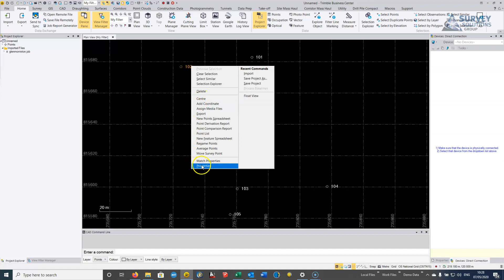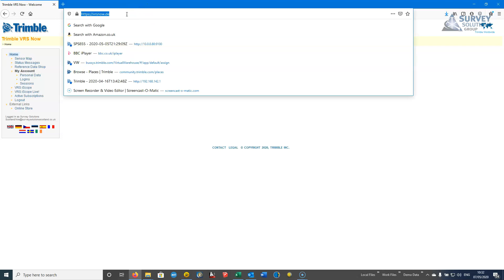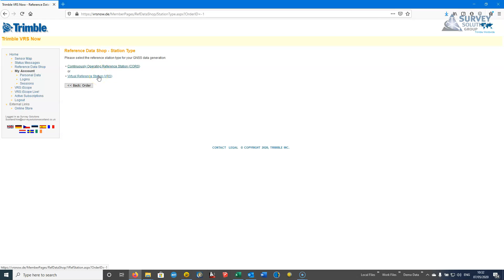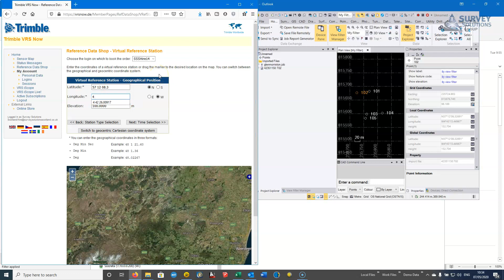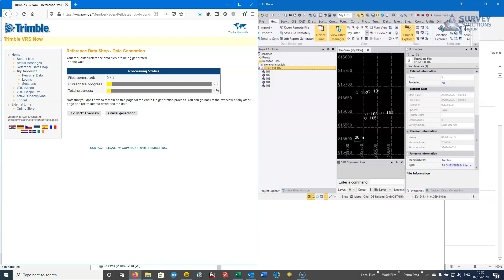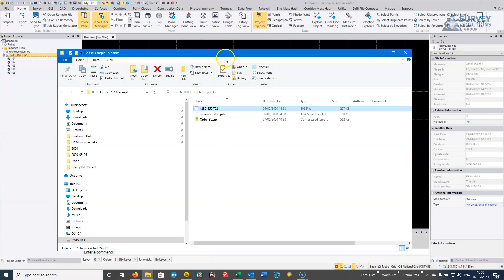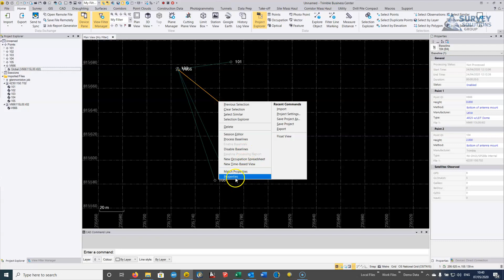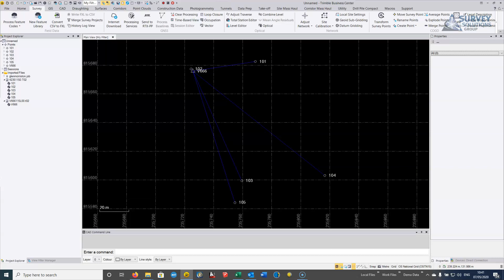Using TBC to Process PPK RTK data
This video takes the user through processing PPK data in TBC and how to use the Trimble VRS Now Reference shop to generate a Virtual Base Station to process the PPK against. Access to the Virtual Reference Data Shop is included FOC to all VRS subscibers.